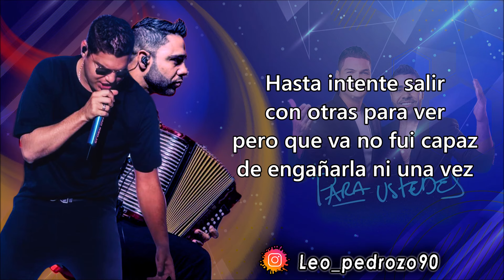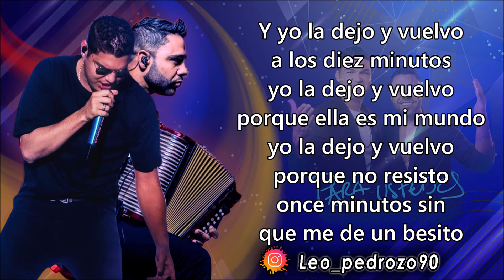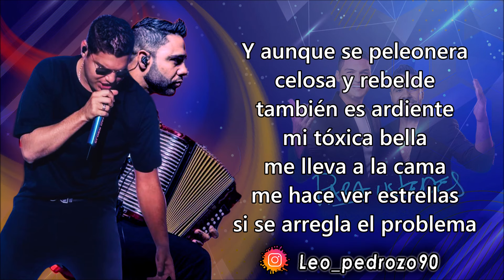Mi Toxica Bella, Elder Dayan - Letra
✅ COMPARTE 👏
✅ COMENTA ☝️

Ay! amigo mío ya lo hice
exactamente
como tú lo dijiste
la bloquie
de todas partes
pero te cuento
que ha sido difícil

Hasta intente salir
con otras para ver
pero que va no fui capaz
de engañarla ni una vez

Ella no tiene remplazo
me tiene enredado
con su pelo largo
y su cara bonita
su cuerpo perfecto
me tiene atrapado
no tengo salida

Y aunque se peleonera
celosa y rebelde
también es ardiente
mi tóxica bella
me lleva a la cama
me hace ver estrellas
si se arregla el problema

Y yo la dejo y vuelvo
a los diez minutos
yo la dejo y vuelvo
porque ella es mi mundo
porque no resisto
once minuto sin
que me de un besito

celosa y rebelde
también es ardiente
mi tóxica bella

Lidiar con la celosa
no es cosa fácil
y más cuando te acusan
de algo que no has hecho
pero aunque sea tóxica
no voy a dejarle
porque sus besos
valen más que sus defectos

celosa y rebelde
también es ardiente
mi tóxica bella

porque no resisto
once minuto sin

celosa y rebelde
también es ardiente
mi tóxica bella

celosa y rebelde
también es ardiente
mi tóxica bella